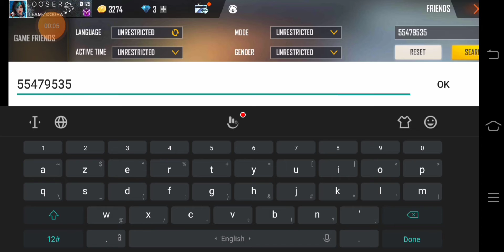SK SABIR BOSS UID !GARENA FREE FIRE